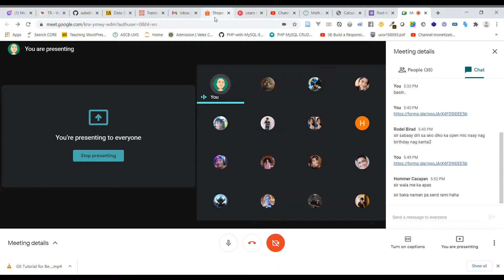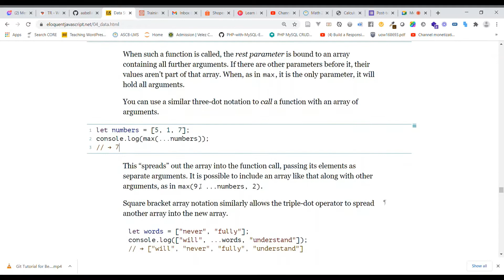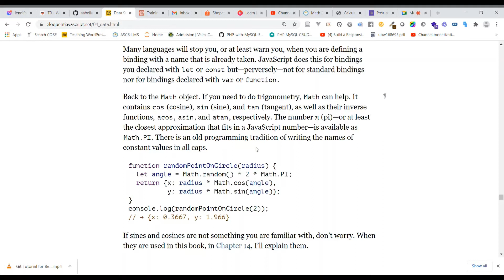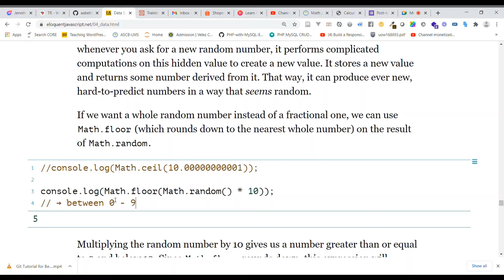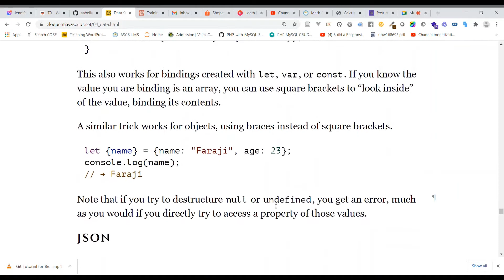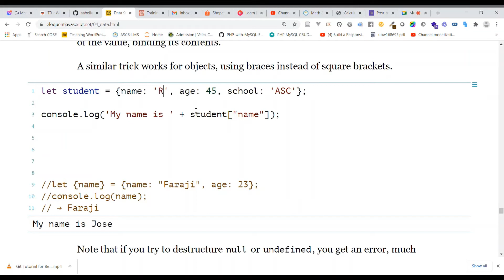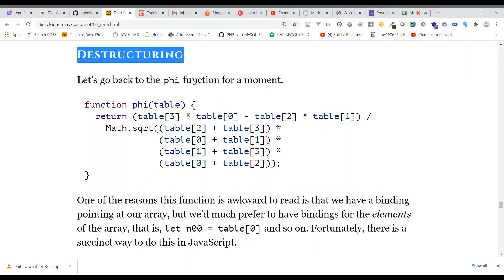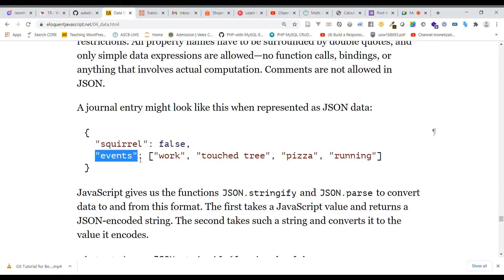Lecture Recording of JS Objects 3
This is for my comp programming class (interspersed with local vernacular)